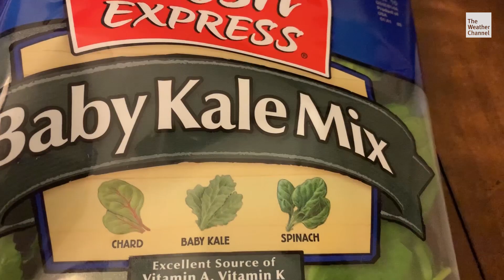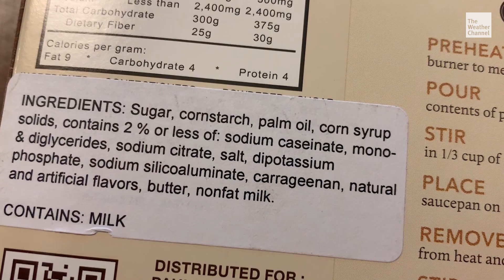How to Build Up Your Immune System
Dr. Taz lists ways you can build up your immune system to be better prepared against diseases.